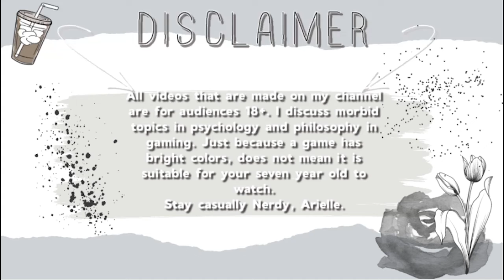The Article Has Been Removed From Kotaku. Thank you all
stay up to date with Nathalie's story

My Co-host Shass!